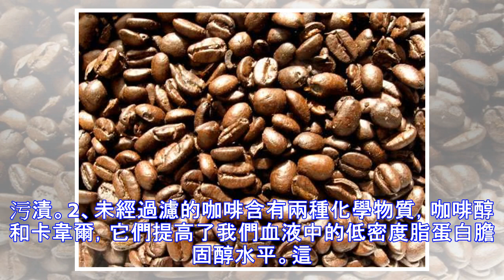喝咖啡：居然可以延長壽命，使身體更健康？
咖啡是健康飲料嗎？長期以來，咖啡一直是一種美味但不太健康的飲料。然而，人們卻發現它對健康有益。據研究人員稱，喝咖啡可以大大降低幾種嚴重疾病的風險，這些疾病隨着我們年齡的增長而更容易發作，包括2型糖尿病、帕金森氏症、前列腺癌、肝病、肝癌、皮膚癌和阿爾茨海默氏症。我們少患一些疾病，甚至是那些可能致命的疾病，可以讓我們的壽命得到延伸。當然，如果我們經常喝咖啡，我們就有可能活得更久，這是有證據的，有研究人員表明喝咖啡的人壽命會延長。2012年5月，“英格蘭醫學雜志”發表了一項長達14年的研究結果，對40多萬人進行了研究。把喝咖啡與不喝咖啡的人作對比，每天喝咖啡的人比不喝咖啡的人死亡的幾率要小得多。2017年，西班牙科學家報告說，喝咖啡與不喝咖啡或很少喝咖啡的人相比，每天喝至少四杯咖啡的人死亡的風險降低了64%。這項研究涉及約2萬人，歷時10年。喝咖啡有一些缺點，但根據我們目前的情況，它的潛在優點是...